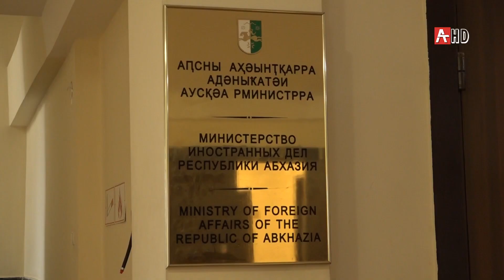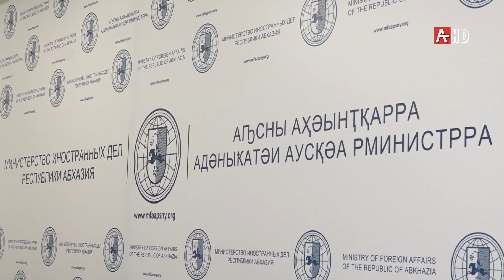МИД ПРЕСС-КОНФЕРЕНЦИЯ 16 12 2020